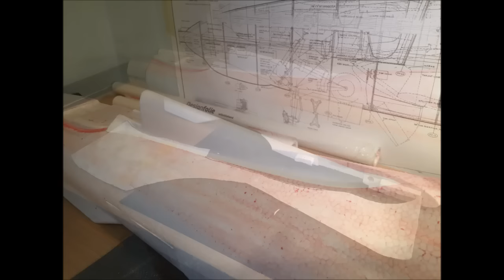TH Viper - rebuild and redesign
Pilot: Peter Schieferer
TH Viper - rebuild and redesign, Wiederaufbau aus zwei durch Heißstart (Kolibri Turbine) beschädigten Rümpfen mit neuem Klebefoliendesign; mit Zündung von Rauchpatronen